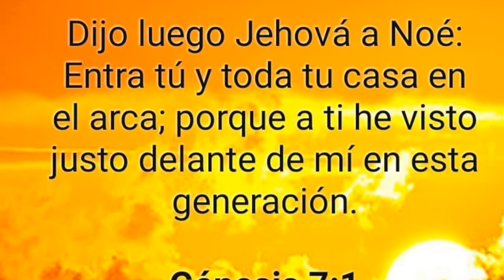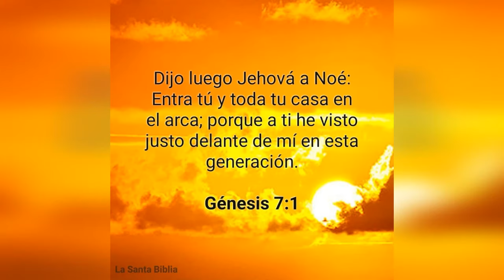El Gran regalo De VLADIMIR GUERRERO Para La Madre MARILEIDY PAULINO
tremendo gesto de vladimir guerrero jr